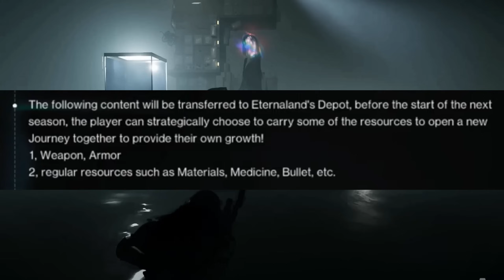Once Human Seasons - Everything You NEED To Know About Seasonal Wipes (Beginner Tips And Tricks)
Once Human seasonal wipe, guide to level resets. Seasons in once human reset every 6 weeks and we go over everything that you get to keep or DON'T get to keep. Some information about eternal land and how to use it to KEEP your items into the next season.

Once human beginners NEED to know those tips and tricks when starting the game to get the best start possible and have their build do insane damage. Everything is important, your weapon blueprints, your armor, to even your characters weight plays a huge role in Once human's PvP and PvE

⏰ - Time Stamps - ⏰
0:00 - 0:50 - Once Human Wipes
0:50 - 1:32 - Items You Can KEEP
1:32 - 2:22 - Items You Can Store In Eternal Land
2:22 - 2:39 - Items You CANNOT KEEP
2:39 - 3:45 - Time Commitment
3:45 - 5:10 - The Seasons NEED To Be Good Enough!
5:10 - 6:26 - Do You Like This System?